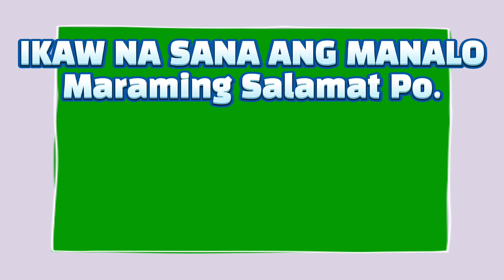9PM Swertres (3D) & ez2 (2D) Lotto Result (Sunday) Feb 21, 2021